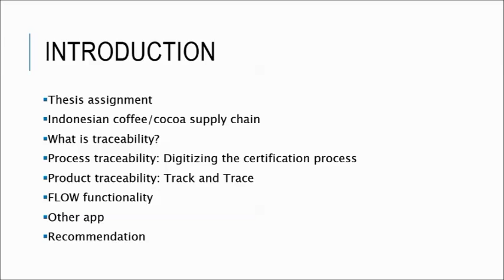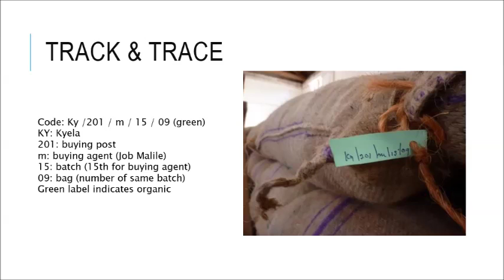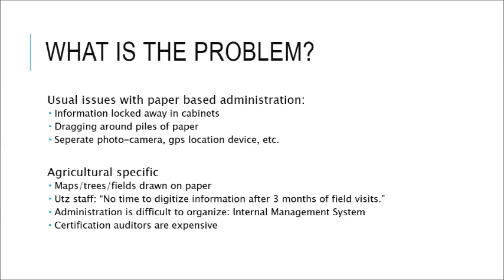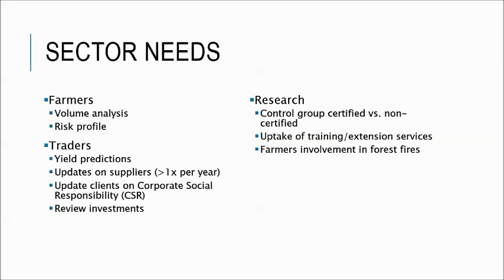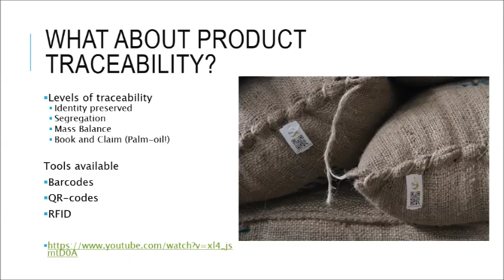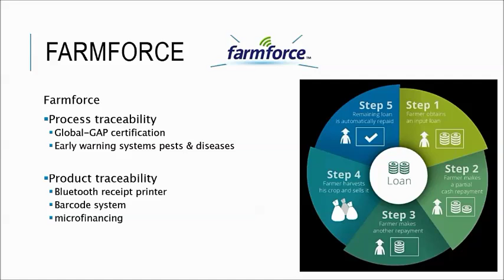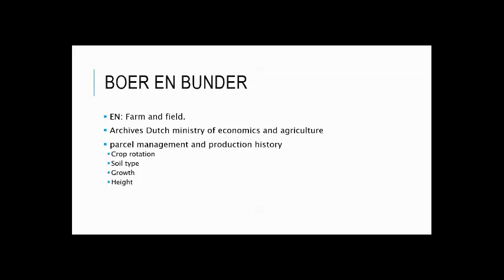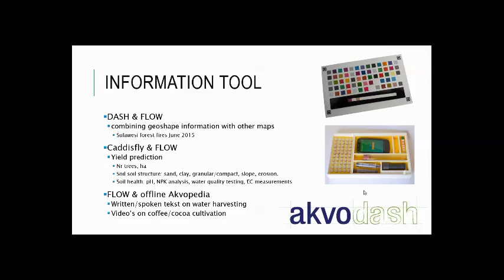Digitizing the paper trail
‘Digitizing the Paper Trail’ is the title of Eline Ditmar Jansse's thesis, whom was an intern at Akvo Amsterdam during July 2015 until December 2015.

During the 2nd of February of 2016, she presented at the Akvo Amsterdam office a beginners introduction on digitizing certification standards in cocoa chains in Sulaweisi Indonesia. She also explained and contextualised diferent tracking and tracing terminology, and gave an advice how Akvo FLOW can be part of such activities.